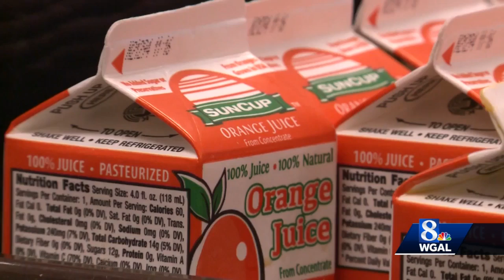Debate over free school lunches